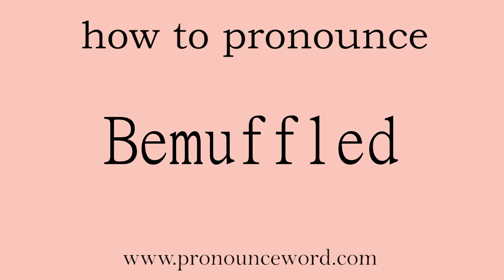Bemuffled: How to pronounce Bemuffled in english (correct!).Start with B. Learn from me.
Follow me!Learn from me how to pronounce the word Bemuffled in english.This video shows you how to pronounce the word Bemuffled in english.

Bemuffled